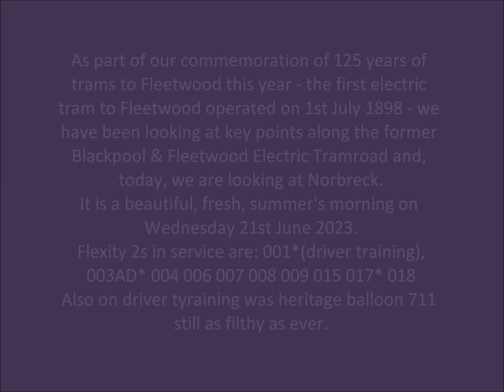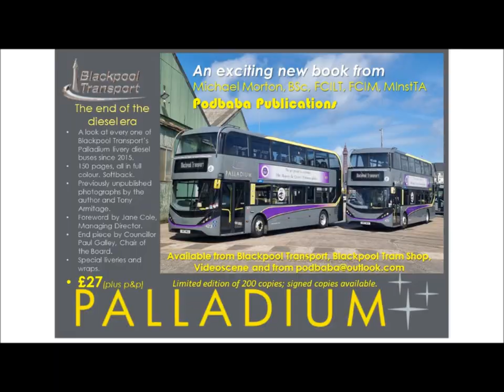"Fleetwood 125" - Blackpool & Fleetwood Tramway: Norbreck Castle on Wednesday 21st June 2023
"Fleetwood 125" - One hundred and twenty five years of trams to Fleetwood.

On 1st July 1898, the very first electric tram ran to Fleetwood on the ground-breaking interurban Blackpool & Fleetwood Tramroad - said to be the only truly interurban tramway in the United Kingdom (Isle of Man is not part of the UK). Crossbench car 4 did the honours on the day and, exactly 100 years later, on 1st July 1998, Crossbench car 2, on loan from the National Tramway Museum (where it is preserved), ran the same journey at the same time with schoolchildren from Anchorsholme Primary School and Manor Beach Primary School greeting the tram with flags and much cheering just as they had done in 1898.
1st July 2023 marks the 125th anniversary of the opening of the line and it cannot, at least on here, go without being marked as a major milestone in the history of the Blackpool & Fleetwood Tramway.
Too many anniversaries have been missed in the last couple of years, such as the fiftieth anniversary of the one man operated cars in 2022, the seventieth anniversary of the Coronation cars in 2022 and 2023, the fiftieth anniversary of the last of the green and cream towing cars pulling all cream trailers in 2021 and 2022 when it could have been so easily replicated using 675 and T2. All of these anniversaries, as well as Fleetwood 125 could have brought much needed revenue streams to Blackpool Heritage Trams tours but, instead, they have been ignored in order to run the same few trams day in and day out, getting dirtier by the day.

On Wednesday 23rd June 2023, we chose Norbreck Castle as the point on the former Blackpool & Fleetwood Tramroad to film as part of our commemoration of 125 years of trams to Fleetwood.

Flexity 2s in service were: 001*(driver training), 003AD* 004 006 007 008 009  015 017* 018.
Heritage balloon 711 was also driver training.

You will also see 017's new affinity outlet advert again here.

21st June 2023